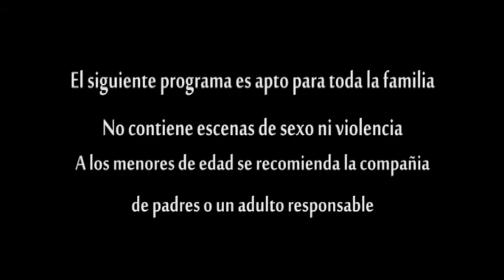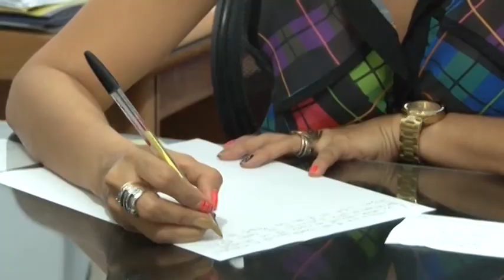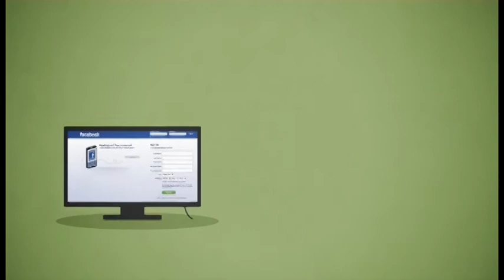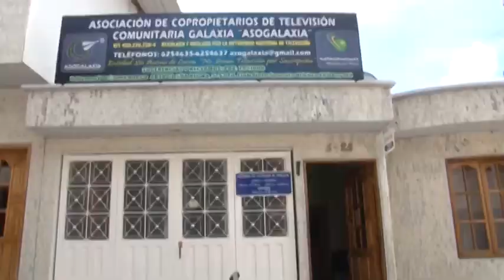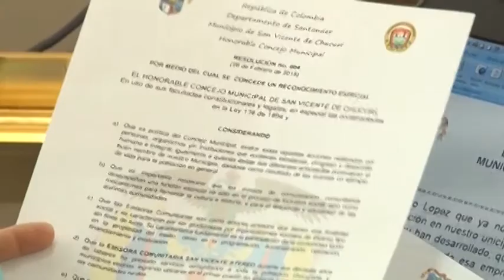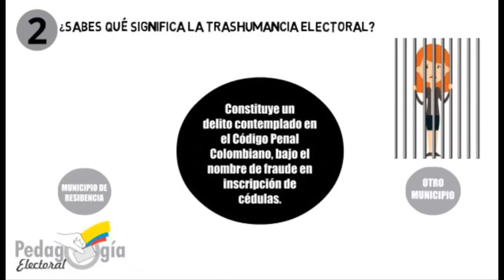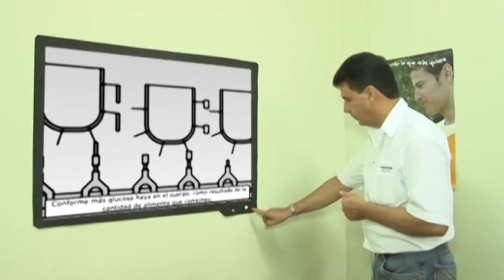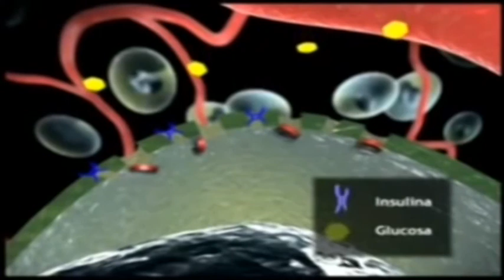Magazin Chucureño Emisión Marzo 7 de 2015